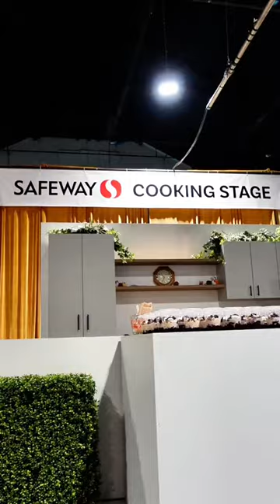One of Canada's top chefs made me Breakfast....